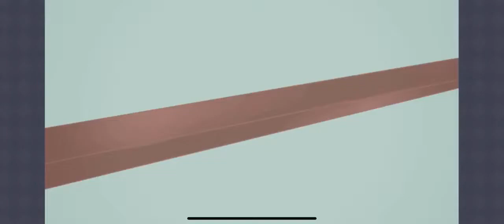Princess Connect! Re:Dive! -「バトルオブバレンタイン！想いぶつかるスウィートバトル」Event ED「Super Chocolate」